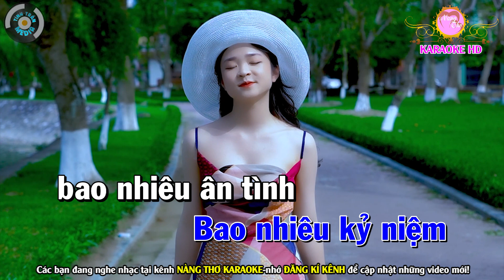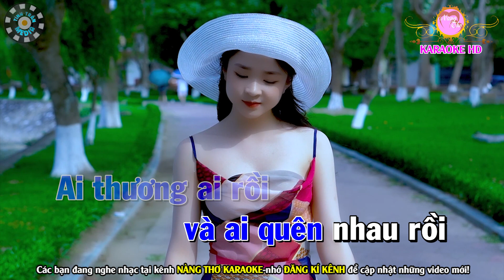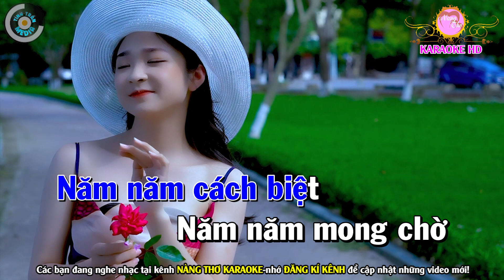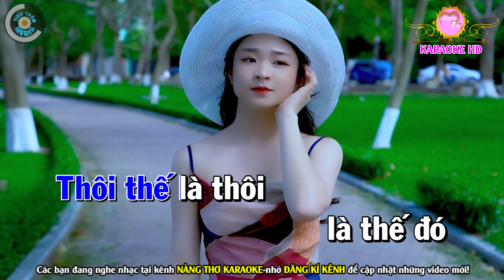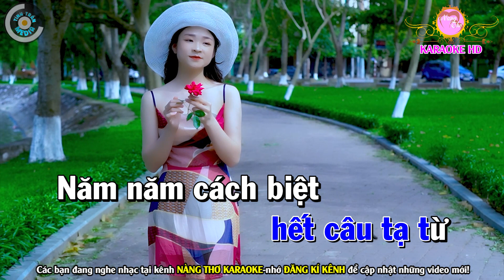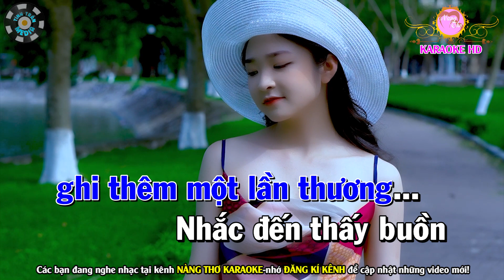Nhật Ký Đời Tôi Karaoke Nhạc Sống Tone Nam ( PHỐI MỚI) | Nàng Thơ Karaoke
Bài hát : Nhật Ký Đời Tôi
Sáng tác : Thanh Sơn
Thể loại :  karaoke
trình bày : Nàng Thơ Karaoke